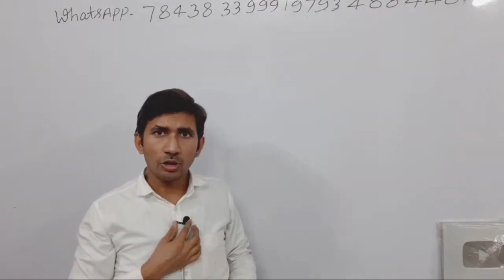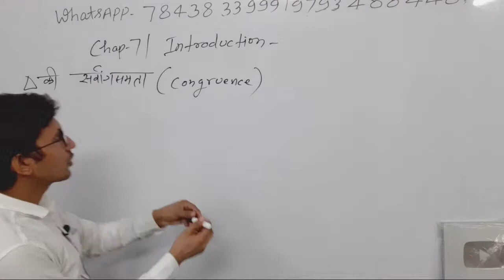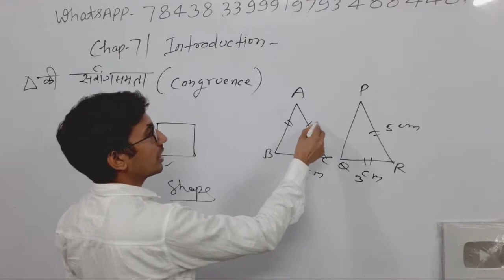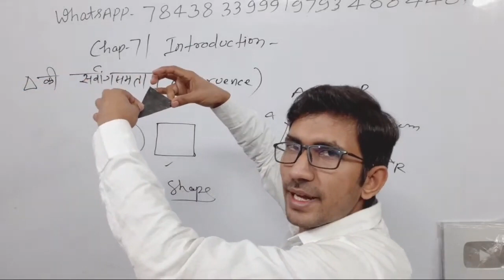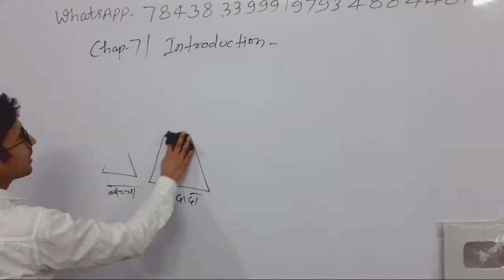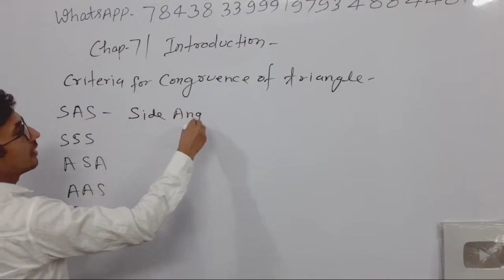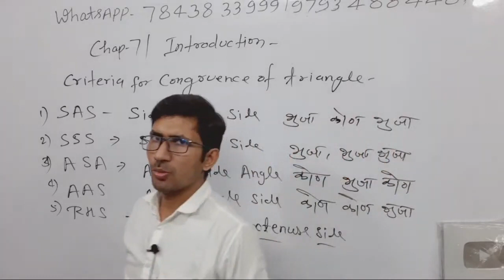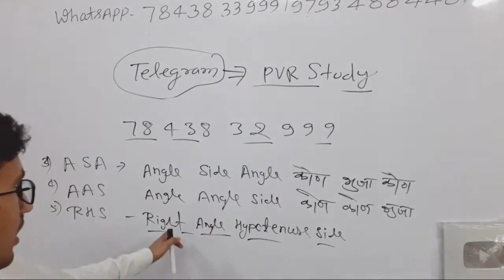Ex 7 class 9th Introduction Part 2 | कक्षा 9 की गणित प्रश्नावली 7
kaksha 9th ganit,
class 9th maths ncert solutions exercise 7,
class 9th maths exercise 7,
kaksha 9th ganit,
kaksha 9th ganit ke sawal,
ncert ganit kaksha 9th,
kaksha 9th vishay ganit,
kaksha 9th ki guide,
कक्षा 9 की एनसीईआरटी गणित ,
कक्षा 9 एनसीईआरटी गणित प्रश्नावली 7,
कक्षा 9 गणित,
कक्षा 9 गणित यूपी बोर्ड,
class 9th maths exercise 7 partt 2 ,